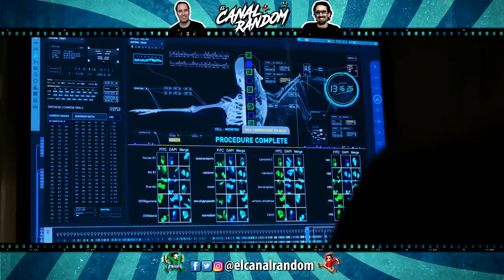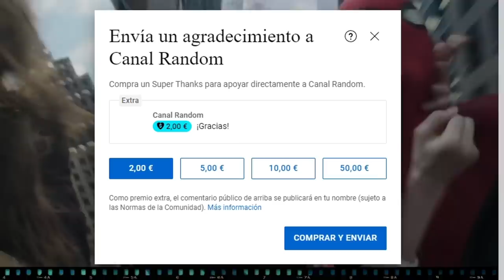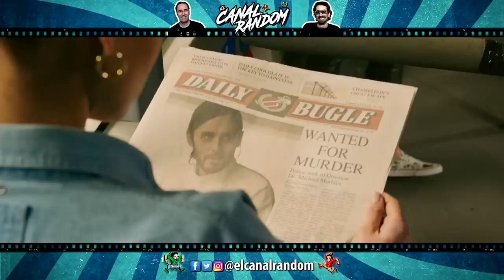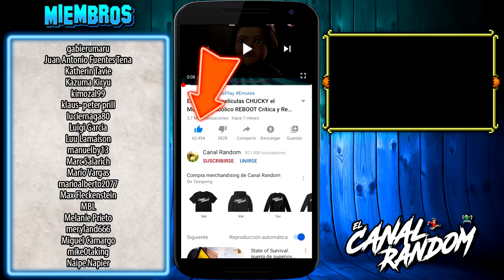MORBIUS El Vampiro Cutre ERRORES de Películas | RESUMEN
Hoy os traemos una película de Marvel / Sony en esta ocasión se trata de MORBIUS, uno de los vampiros del Universo de Marvel, que se une ya a este Sonyverso de películas de Venom y Spider-Man, las cuales podéis ver aquí:

En este vídeo te cuento, te explico, te resumo y te muestro los errores de Morbius en 10 minutos más o menos por si no la viste.

MORBIUS El Vampiro Cutre ERRORES de Películas | RESUMEN canal random morbius resumen resumen de peliculas